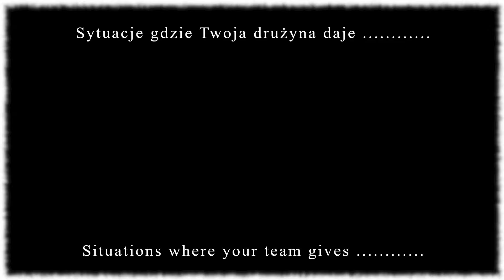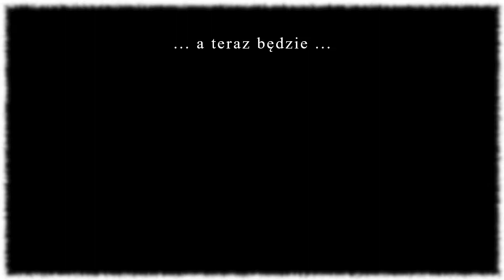WOWP2.1.1.0 | Bristol Beaufighter V Fight to the end | Frantiszek_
Walka jedna z wielu pokazująca, że warto walczyć do końca - Fight to the end

Muzyka:
Nie jestem autorem muzyki jak i zdjęć z teledysku Roxette - She's got the look - Dj KaktuZ. Użyłem ich w celu promocji jej autorów, a także podniesienia efektów filmu z gry.